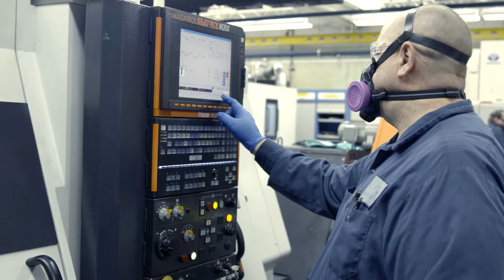Materion: Making Advanced Materials That Improve The World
Materion CEO Richard Hipple talks about the company’s shared purpose, “Making Advanced Materials That Improve The World.”